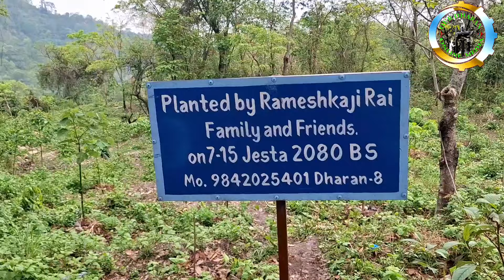पद मागर्को काम धेरै माथी पुग्नु पर्ने तर ढुवानी धेरै ठाडा भयो दत्त कुमार लिम्बु